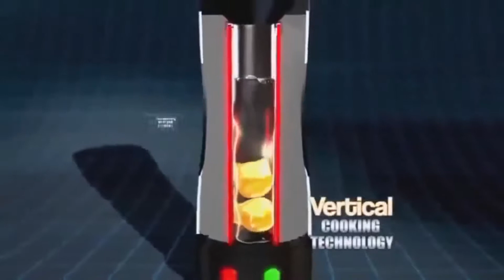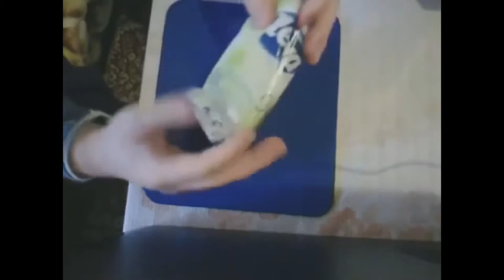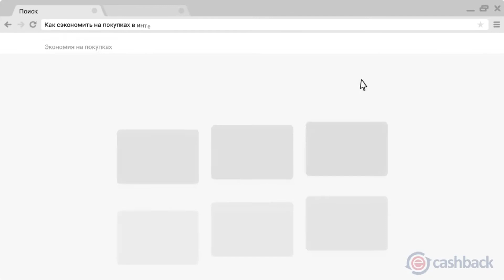КРУТЫЕ ВЕЩИ С ALIEXPRESS / ЛУЧШЕЕ С АЛИЭКСПРЕСС